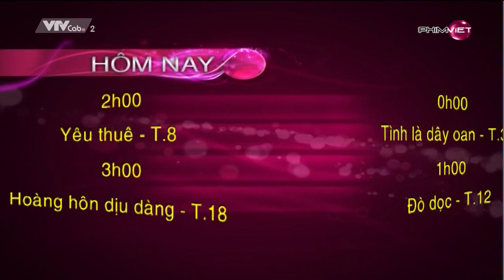[HD 1080p] VTVCab 2 - Phim Việt HD (ON PHIM VIỆT) - GTCT NGÀY MAI